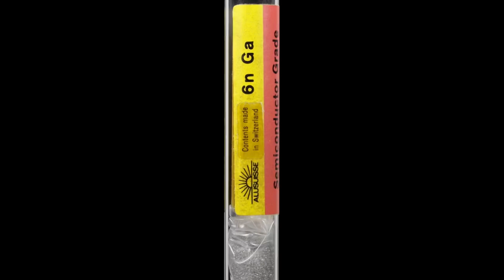Gallium | Music From the Periodic Table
Explore the soundtrack to the universe with Music from the Periodic Table, a weekly music listening series featuring compositions by the Exploratorium Sound Artist Wayne Grim.

This week we're tuning into Gallium.

Be in your elements every Friday to listen to pieces inspired by the elements, originally composed by Wayne for the Exploratorium's talk series, Everything Matters: Tales from the Periodic Table.

The periodic table outlines the fundamental building blocks of all known matter in the universe. Arriving from the Big Bang, the fusion wombs of stars and supernova, and collisions between interstellar matter and cosmic rays—and through production in the lab—the 118 elements currently arrayed on the periodic table display unique and beautifully related properties and behaviors.

Replay previous talks from Everything Matters: Tales from the Periodic Table